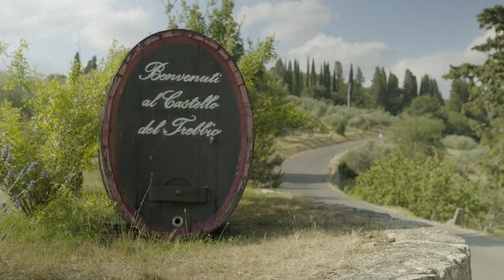Bam and Katie's Tuscan Wedding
Our trip and wedding in Florence/Tuscany